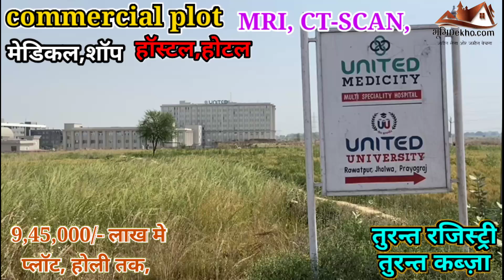भूमिDekho.com के माध्यम से होटेल खोले ,plot in prayagraj.-7991507796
आज भूमिdekho लिऐ एक और उपलब्धि हासिल प्राप्त हुआ, !! Plot in Allahabad।।ऑफ़र सिमित समय के लिए -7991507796
आज से हीं नही शुरू से हमारी संकल्प  रही हैं,- 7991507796
की
तुरन्त रजिस्ट्री,,,,तुरन्त कब्ज़ा,,,तुरन्त कब्ज़ा,,,
इसके नीचे हम ज़मीन नही बेचते हैं,।
ला रहे है|
 आप के लिए प्रयागराज में प्लाट और फ्लैट. वो भी न्यूनतम कीमत पर,
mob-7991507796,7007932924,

bhumidekho_rawatpur_medical_College_and University_&_research_center
bhumidekho_कटहूउला(kathula)